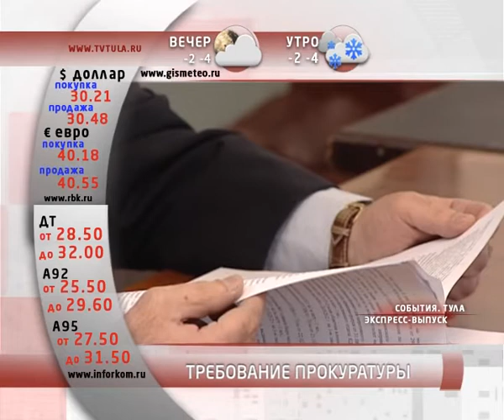«События. Тула. Экспресс-выпуск» 2013/01/16